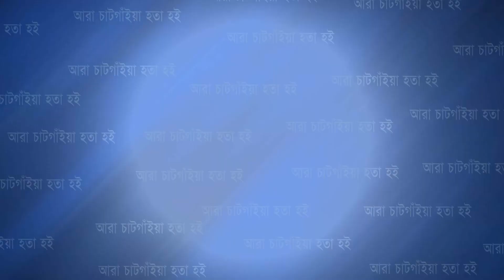চট্টগ্রামে যথাযথ মর্যাদায় শুভ জন্মাষ্টমী পালিত | Shuvo Janmashtami | Cplus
চট্টগ্রামে যথাযথ মর্যাদায় শুভ জন্মাষ্টমী পালিত | Shuvo Janmashtami

Slogan: আরাঁ চাটগাঁইয়া হতা হই
Country: Bangladesh
Language: Bengali।Chittagong Language
Broadcast area: Online